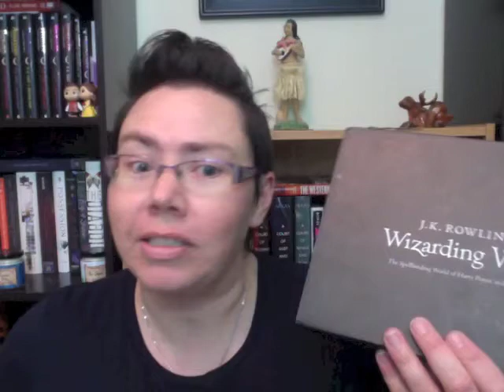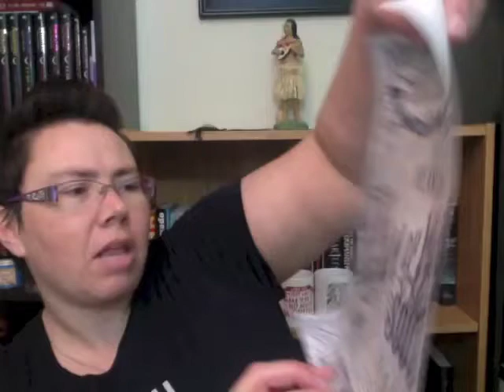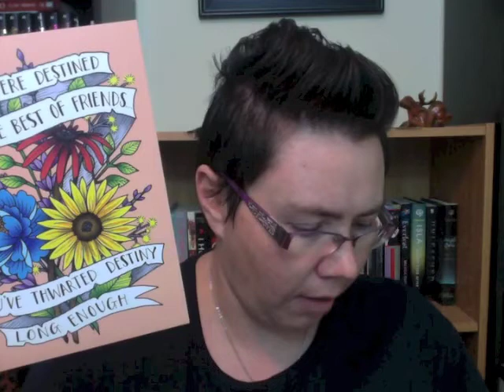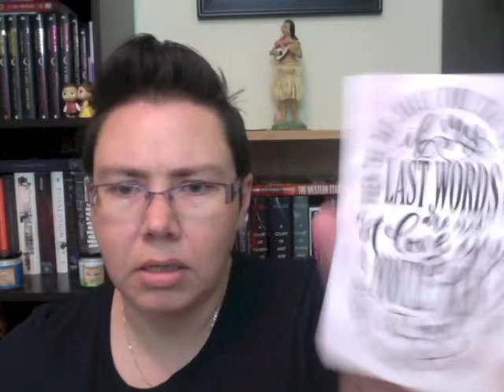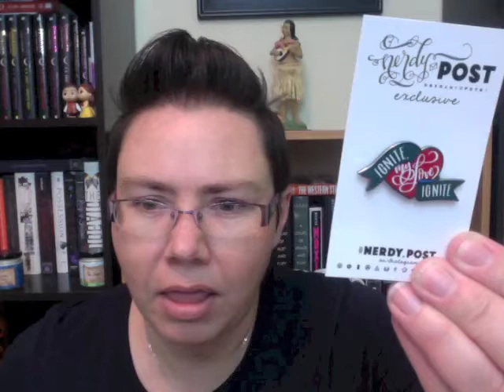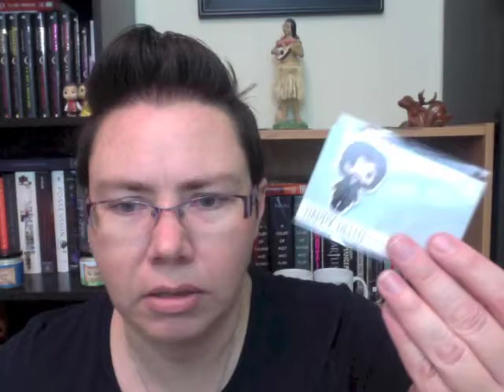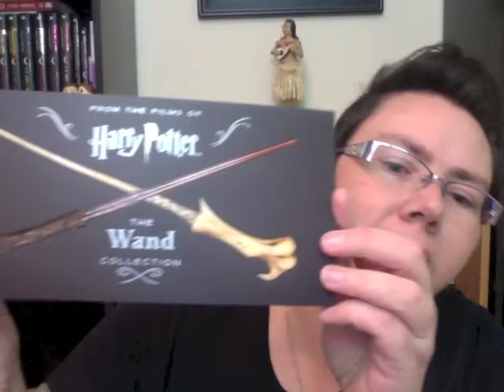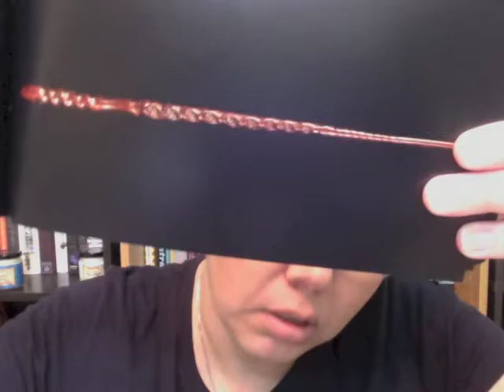Wizarding World & Nerdy Post UNBOXING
This was the first time I've ever unboxed a Nerdy Post box, so it took a minute to figure it out, but it was so much fun.  Plus, you can never have a bad day when anything Harry Potter-related arrives in the mail!